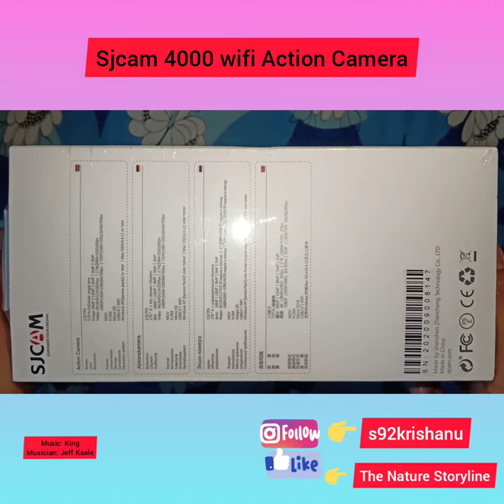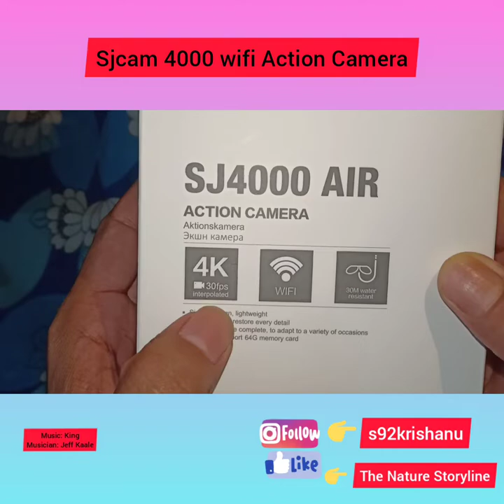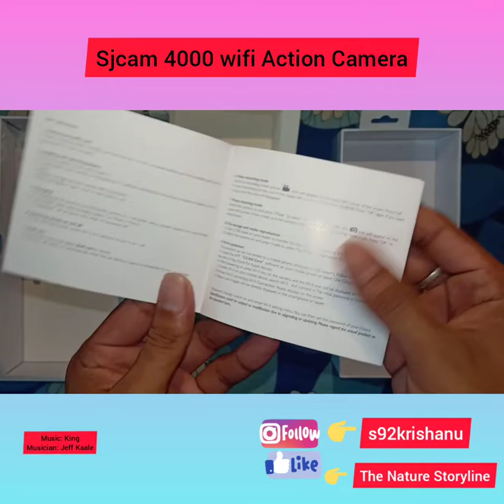𝐁𝐮𝐝𝐠𝐞𝐭 𝐀𝐜𝐭𝐢𝐨𝐧 𝐜𝐚𝐦𝐞𝐫𝐚 𝐔𝐧𝐛𝐨𝐱𝐢𝐧𝐠||𝐬𝐣𝟒𝟎𝟎𝟎 𝟒𝐤 𝐟𝐮𝐥𝐥 𝐇𝐃 𝐖𝐢𝐅𝐢||𝐁𝐮𝐝𝐠𝐞𝐭 𝐂𝐚𝐦𝐞𝐫𝐚 𝐟𝐨𝐫 𝐌𝐨𝐭𝐨𝐛𝐥𝐨𝐠🔥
এই চ্যানেলে প্রথম বাংলাতে blog শুরু করেছি। এখানে তোমরা অনেক ধরণের content পাবে। আজ থাকলো Unboxing এরপর motoblog, travel video আসবে। আর কিছু বলার থাকলে অবশ্যই comment section- এ জানিও।
আর নতুন video সবার আগেে পেতে Bell icon🔔 press করে নিও।

Product description:- Sjcam sj 4000 air
1. Sjcam air 2.0 LCD screen FHD display
2. 30 metre waterproof
3. 16 MP camera
4. 170° adjustable wide angle
5. 900mah battery
6. Inbuilt wifi
7. 4.0x zoom
8. Upto 64 gb memory card support
9. 45 to 1hrs battery backup depends on picture quality.
10. USB charging port, you also charge it through your powerbank.
11. Inbuilt mic ( quality average)/ External HD mic port available.
GEAR USED:-
1. Action camera
2. Mobile
3. Tripod
4. Mic1
5. Mic2
6. Selfie Stick
7. Sound Check Box
8. DSLR
8. Camera Tripod

Music credit
1. Music: King
Musician: Jeff Kaale
2. Music: Dome
Musician: Jeff Kaale